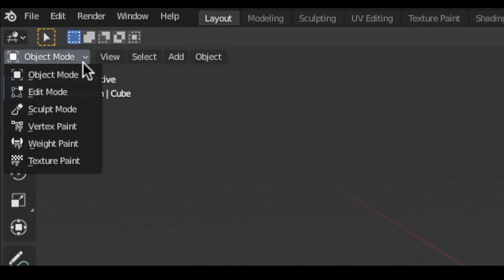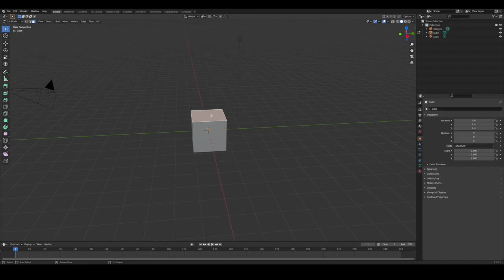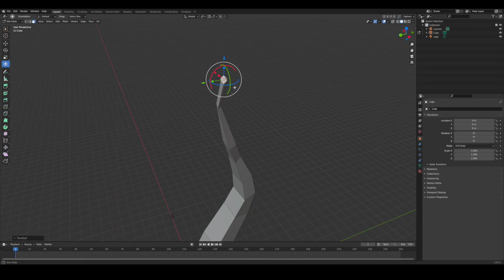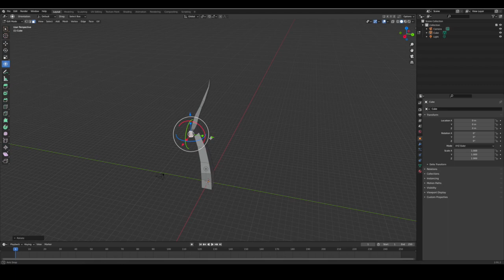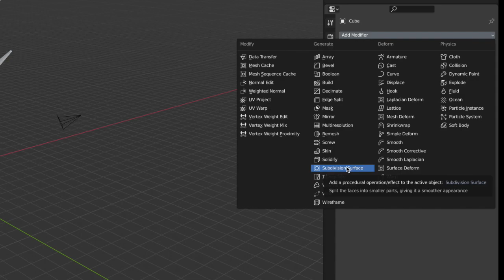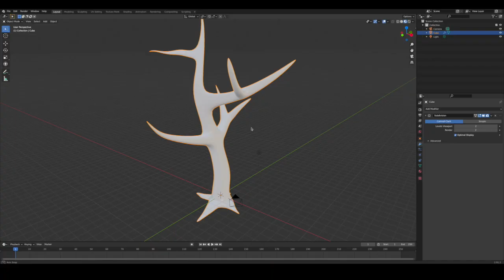Sådan bygger du et træ i Blender del 01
Her er en såkaldt "Tutorial"
En læringsvideo, som på dansk forklarer hvordan man bygger et træ i programmet "Blender"